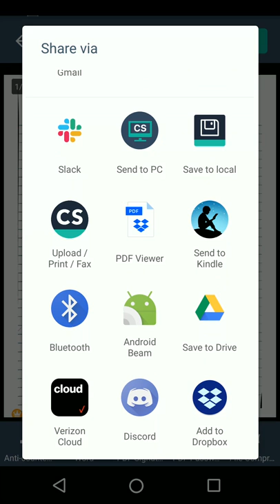Camscanner Tutorial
Tutorial for using Camscanner.  Phone used is and Android and it is the most recent version of Camscanner as of March 27, 2020.